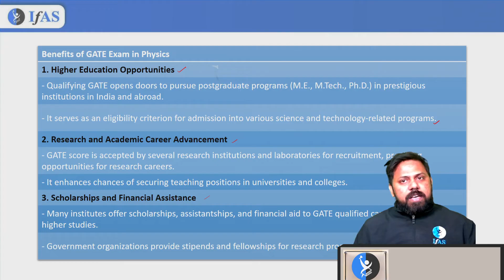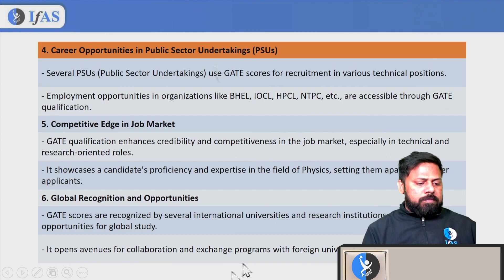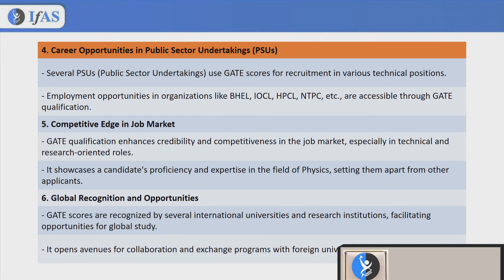Top Benefits of GATE Physics? Best Career Opportunities!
In this video, we will explore the Benefits of GATE Physics and how it opens up various career opportunities. Whether you're aiming for higher studies or job prospects, the GATE Physical Science exam offers numerous pathways after clearing it. Watch Now to learn more!